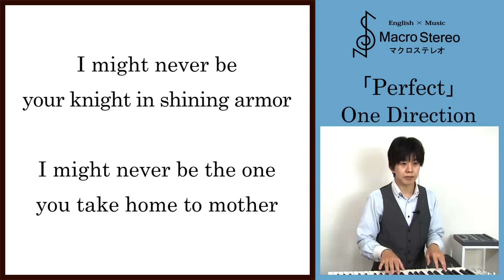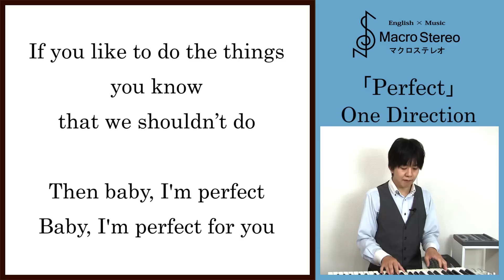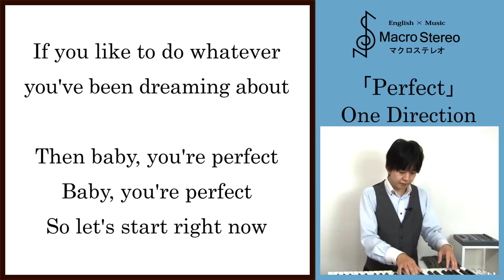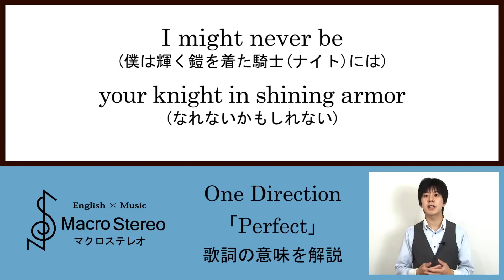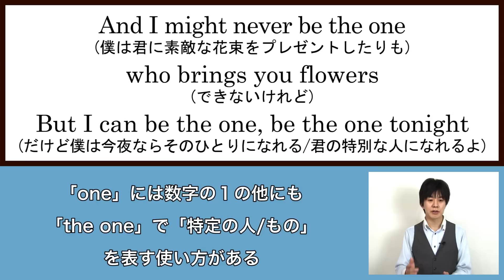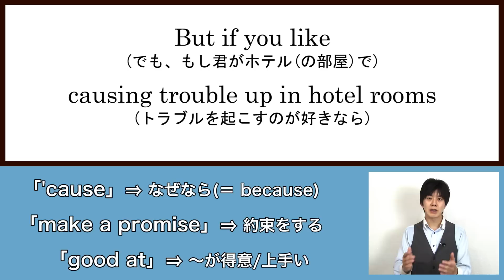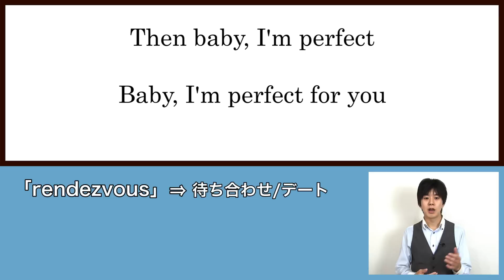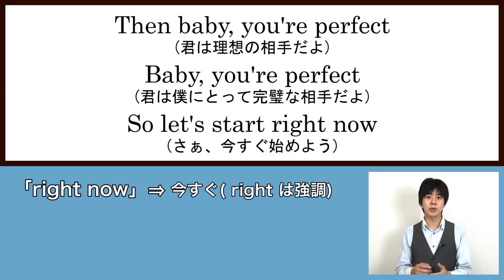「Perfect」One Direction【歌詞/和訳】ワンダイレクション新曲「パーフェクト」 元恋人テイラースウィフトを歌った曲！？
Taylor Swift「Style」とのマッシュアップ／検証サイト⇒

English ×Musicマクロステレオ

ワンダイ/1D/新曲「パーフェクト」日本語／解説／意味／カバー

MV / PV　ミュージックビデオ